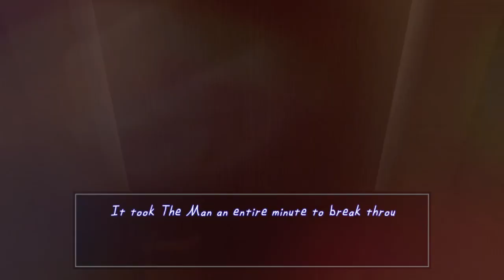У ТЕБЯ 15 СЕКУНД, ЧТОБЫ СПРЯТАТЬСЯ ОТ ЧЕЛОВЕКА ЗА ОКНОМ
У ТЕБЯ 15 СЕКУНД, ЧТОБЫ СПРЯТАТЬСЯ ОТ ЧЕЛОВЕКА ЗА ОКНОМ Rasa - Пчеловод ПАРОДИЯ / Песня Клип

Постоянно смотрит в дом
Челик за окном
Он уже рядом, рядом, рядом е-е

Не прогонишь его вон
Где он взялся, кто же он?
Этот челик за окном

Гость незваный, он для нас враг
Нам нельзя поднять белый флаг
Нужно гнать взашей бродяг
Или прячься, ведь время тик-так